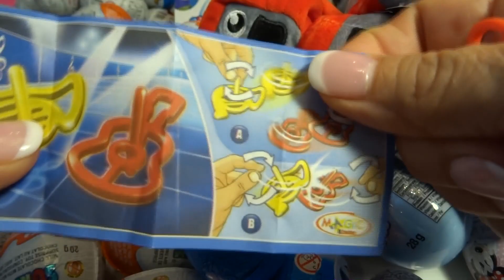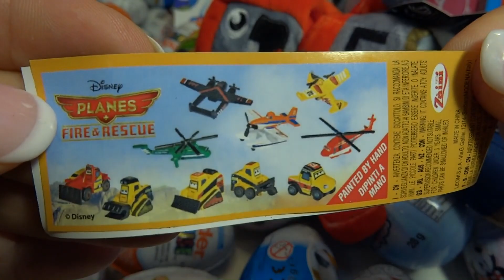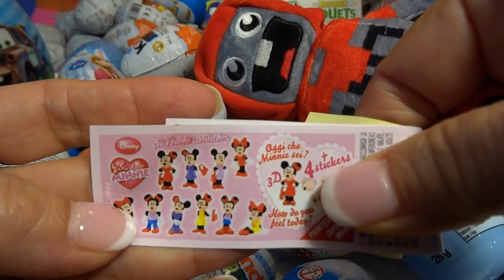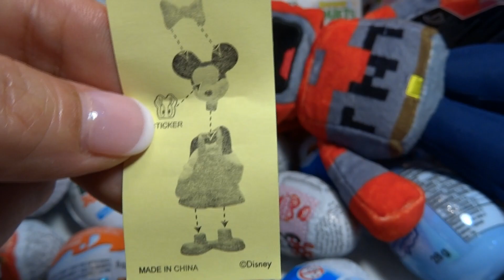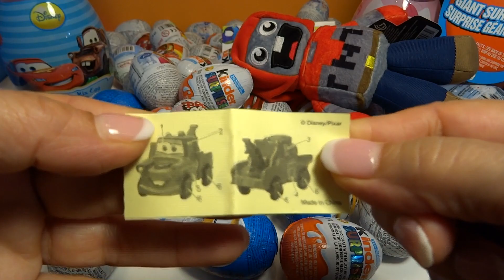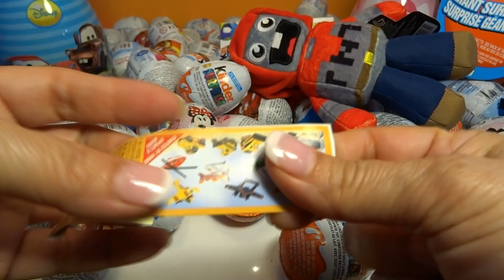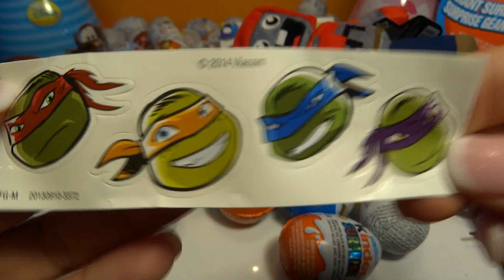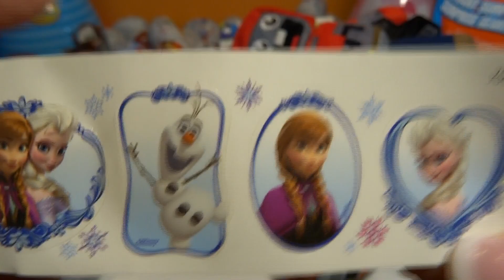132 SURPRISE EGGS! Frozen, Explodingtnt, Kinder Surprise Egg, Disney Dusty, Pixar Car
Part Eight:
HappyToyCollection presentS Today : Explodingtnt Tube
Heroes, Disney Frozen chocolate eggs Zaini, pixar car  ,Kinder surprise egge,  Spider man surprise with lots of candy, Disney Planes Fire & Rescue surprise eggs,  Blade Ranger, Hive Entrertaiment_Disney Pixer Car, Minnie Mouse:

HappyToyCollection is a YouTube channel dedicated to kids. We love Children. Our goal is to entertain kids and help them develop their imagination and creativity.

Toys in different languages are called: juegos, juguetes, giocattoli, spielwaren, brinquedos, carrinhos, spielsachen, leker, spielzeug, jouets, speelgoed,leksaker,
 oyuncaklar, zabawki, bréagáin, gugarelli, hrack

Kinder Meglepetés, Kinder Surpresa, Verrassingsei, Kinderegg

Part one: 132 Surprise Eggs Kinder Frozen Dusty Disney Princess Pixar Car Hello Kitty many more

Ice Cream Playdoh Surprises, Kinder surprise Spongebob, Thomas & friends, Moshimonster & More! HD

Music From:  Life of Riley